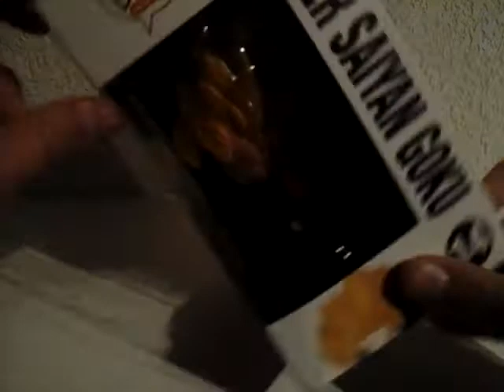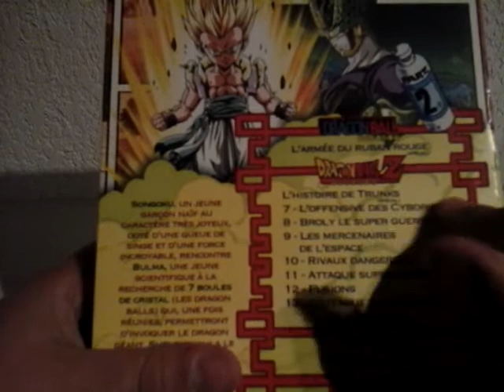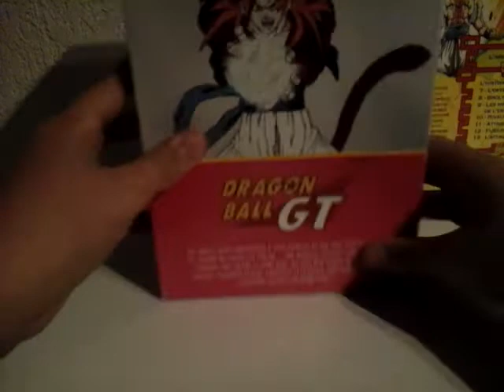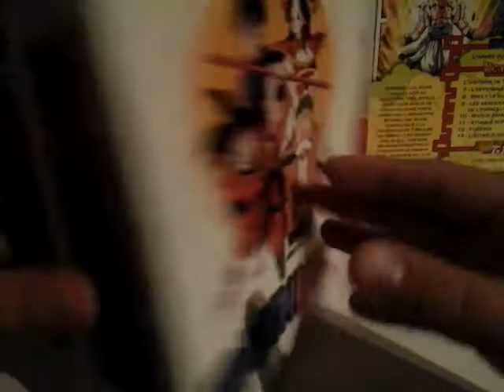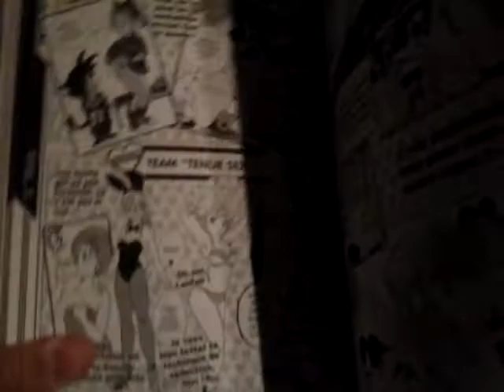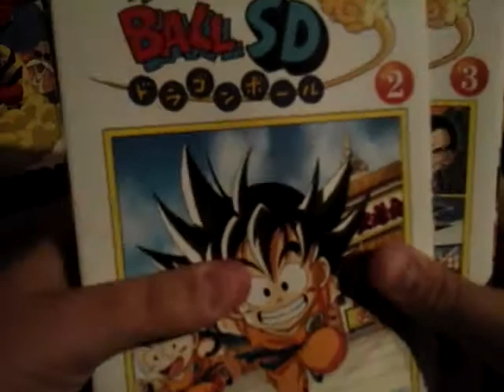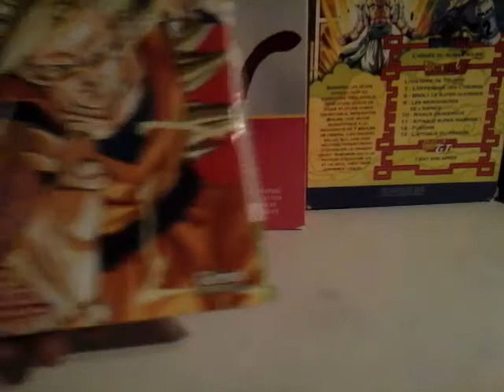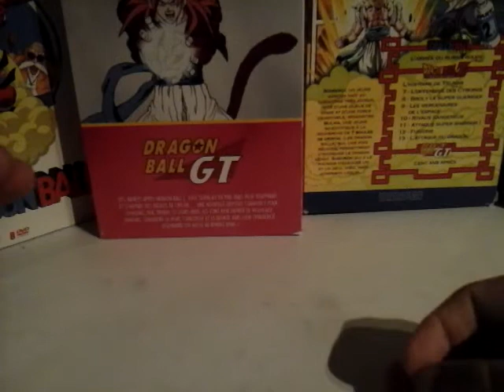Tout mes produit dbz